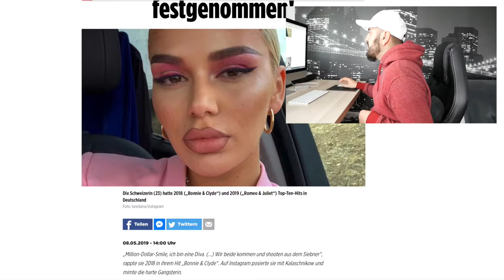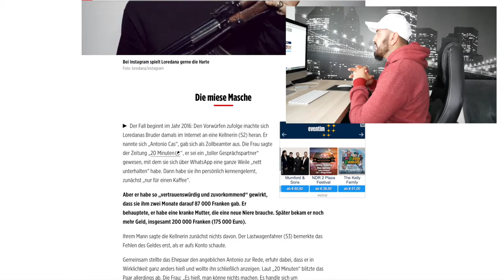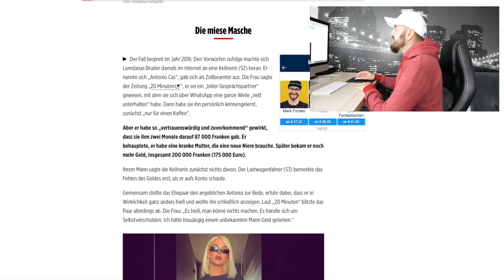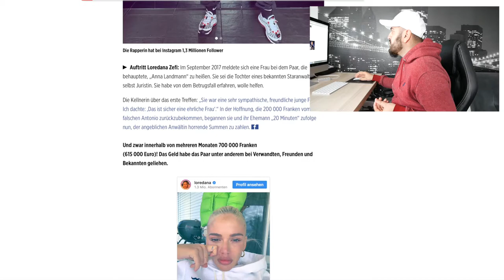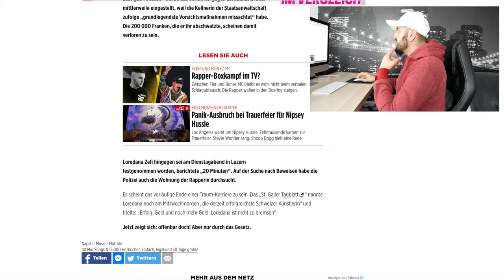Loredana wurde verhaftet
Hi Freunde ich glaube jeder hat dieses Thema in den letzten Tagen mitbekommen hier die komplette Story .